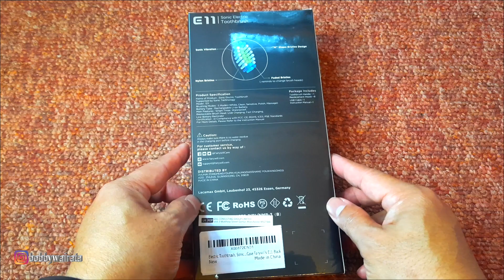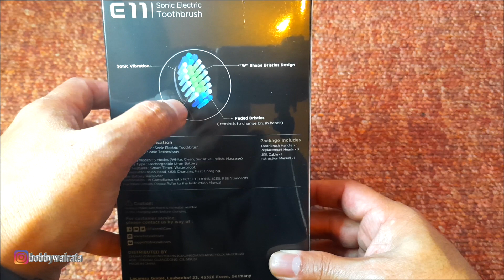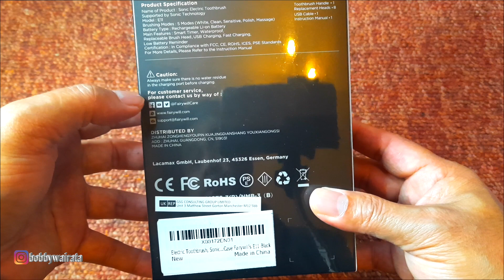Sikat Gigi Elektrik Buat Kebersihan Gigi | Fairywill E11 Electric Toothbrush